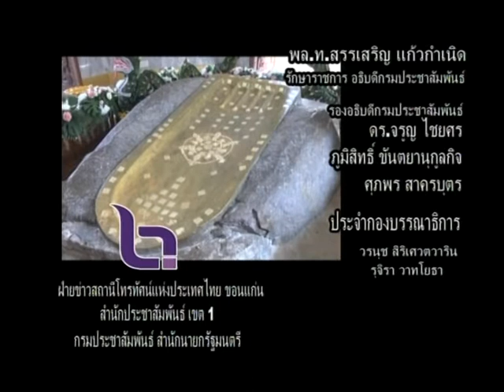ตรวจสอบข่าวเช้านี้ โยคะนานาชาติ2017ขอนแก่น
กลุ่มโยคะ ขอนแก่น วิทยาลัยนานาชาติ มข. และภาคเอกชนจึงมีแนวคิดต้องการให้ฝึกโยคะเป็นที่รู้จักกันมาก โดยขอนแก่นต้องได้ประโยชน์ ขึงร่วมจักโยคะ นานาชาติ 2017 ขอนแก่นขึ้นเพื่อสนองนโยบาย ไมซ์ซิตี้ ของจังหวัดขอนแก่น